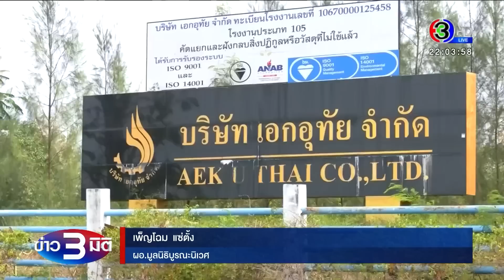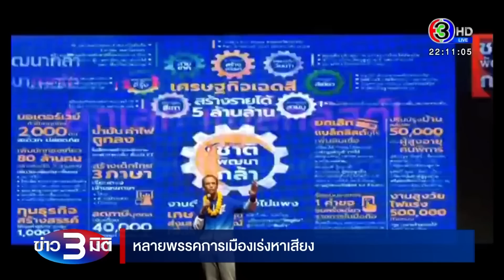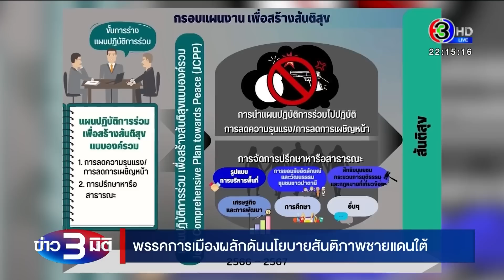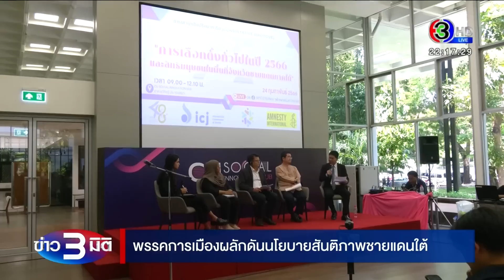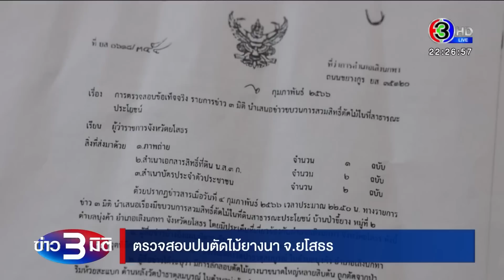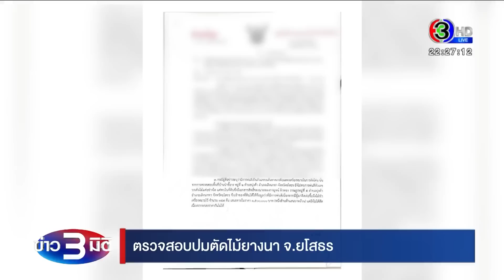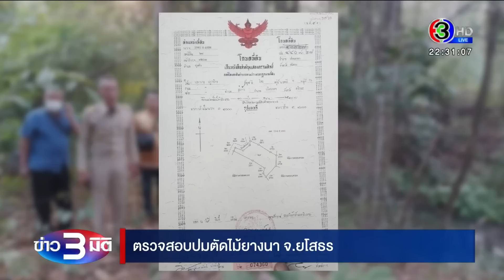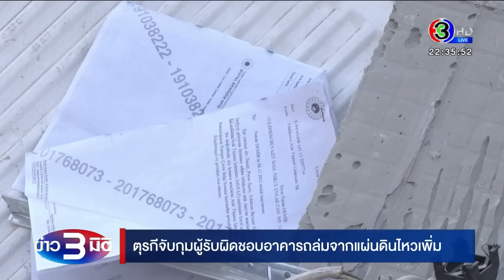ข่าว3มิติ 26 กุมภาพันธ์ 66 l จับคนขับรถบรรทุก ขนทิ้งสารเคมีทิ้งนิคมฯแก่งคอย สอบหาผู้อยู่เบื้องหลัง